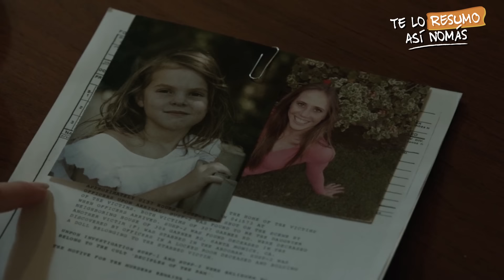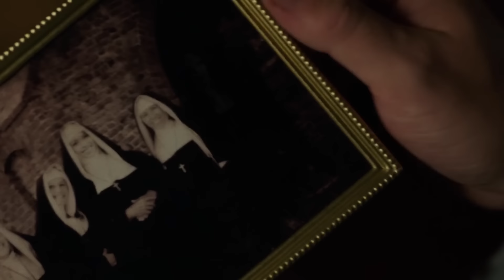Annabelle | TeLoResumoAsíNomás 250